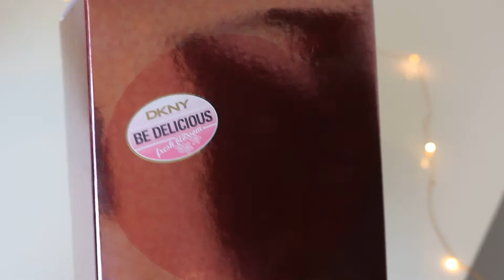DKNY Fresh Blossom Gift Set Unboxing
DKNY Fresh Blossom Unboxing *Expand for more info*

Here I unboxing the beautiful Fresh Blossom Gift Set by DKNY.

To view my blog post, about this, with links, to buy it, please click the following

To view my last unboxing, for some Nike Air Pegasus Trainers, please click the following